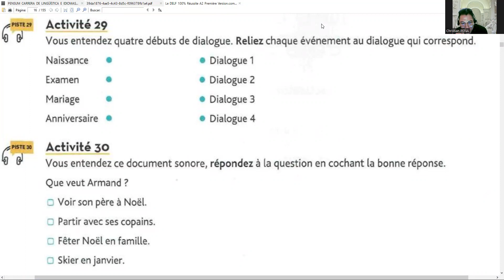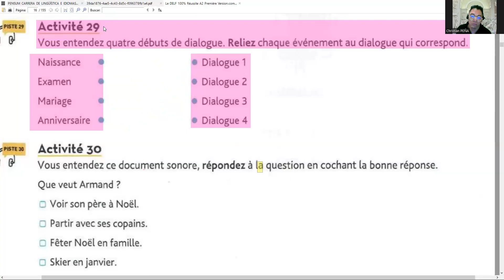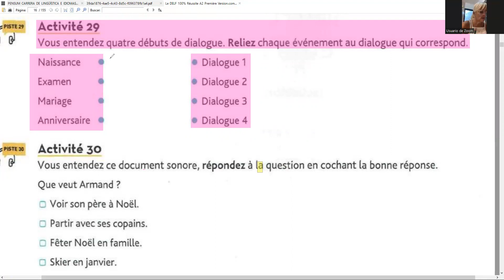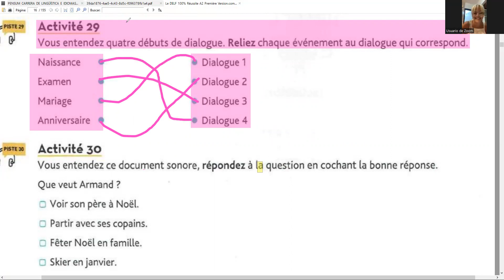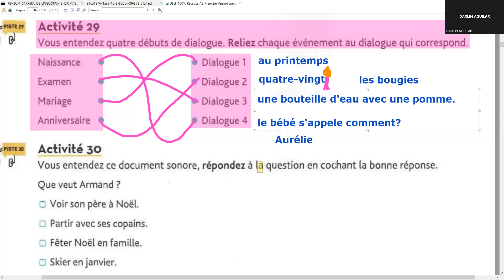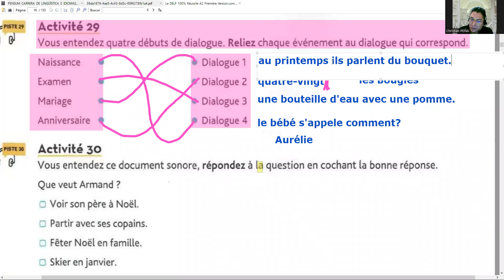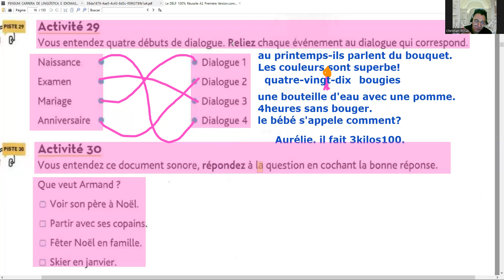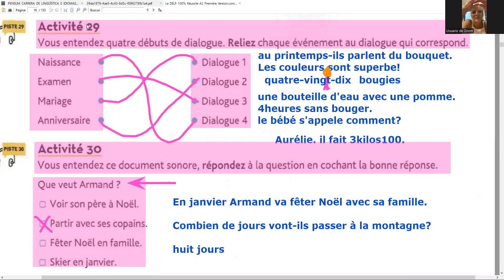2022.12.13 LIBERTÉ M3-MJ 21H00-22H30 (3)